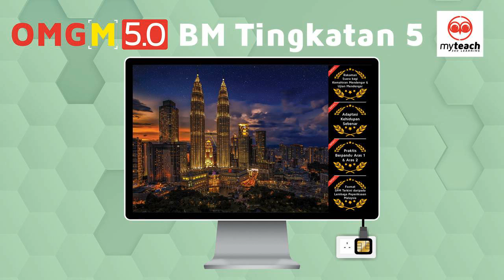OMG Modul 5.0 SPM BM Tingkatan 5 Rakaman 1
Buku OMG Modul 5.0 diterbit oleh Myteach